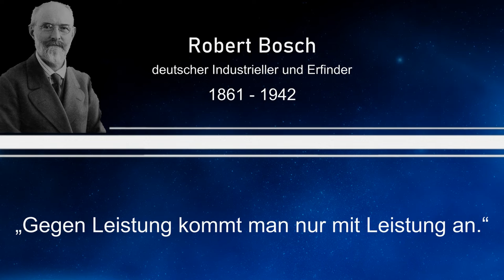Weisheit des Tages 44 - Robert Bosch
Dieses Mal mit einem Zitat von Robert Bosch, einem deutschen Industriellen und Erfinder.